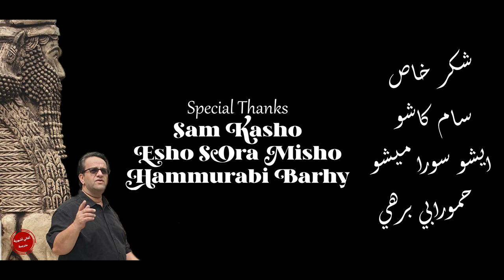Nawfal Shamoun - Agarta D' Atour نوفل شمعون - رسالة الأمبراطورية الآشورية - مترجمة للعربية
أكرتا د آتور
كلمات الشاعر المبدع : البرت اوراهم
الحان و غناء : نوفل شمعون
 التوزيع الموسيقي : سيفان فارتان
الترجمة الى العربية : ريمون القصراني

للمزيد من الاغاني الاشورية المترجمة

اشور بيت سركيس - بروخ راما يا نشرا ( حلّق في الاعالي يا نسر )

او الاتصال على البريد الالكتروني